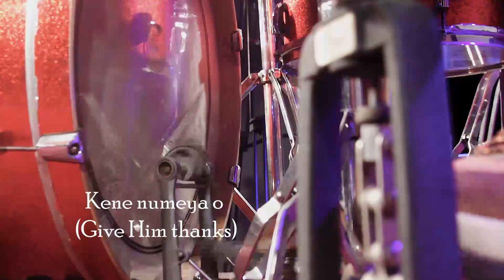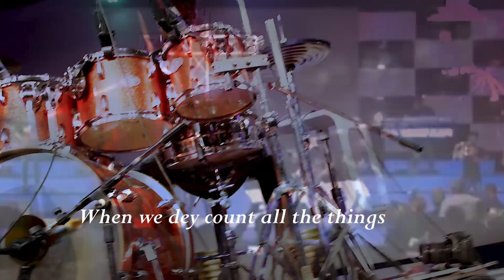I found the cure to Coronavirus. PraiseVaccine Sensational Bamidele Topsticks Best Female Drummer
Finally I found the cure to Coronavirus.🙌 watchthis Very revealing.🎬 PraiseVaccine 🎤Sensational Bamidele 🥁 Topsticks

"If ye will not hear, and if ye will not lay it to heart, to give glory unto my name, saith the LORD of hosts, I will even send a curse upon you, and I will curse your blessings: yea, I have cursed them already, because ye do not lay it to heart. Malachi  2:2

Praising God is the Cure.💃🥁🕺🏾 Do it now! @sensationalbamidele

"Let the people praise thee, O God; let all the people praise thee. Then shall the earth yield her increase; and God, even our own God, shall bless us. God shall bless us; and all the ends of the earth shall fear him."🙏